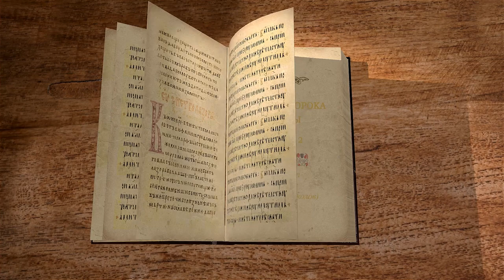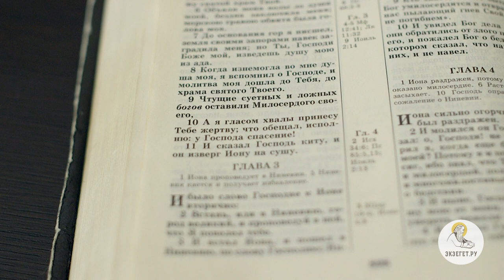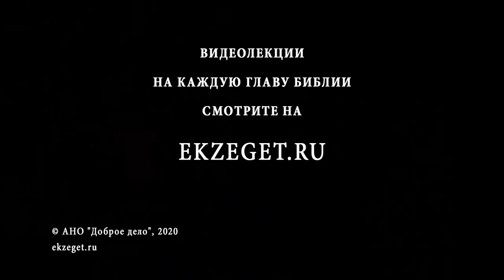Книга пророка Ионы. Глава 2. Игумен Арсений (Соколов). Ветхий Завет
Продолжаем цикл лекций по книге пророка Ионы. Разбираем 2 главу с игумен Арсением Соколовым.
Иона оказывается выкинутым за бортом корабля в огромную стихию воды, где его проглатывает большой кит. Находясь во чреве кита 3 дня и три ночи, пророк начинает непрестанно молиться Богу. Иона взывает к Нему и понимает, что нет места не на земле и не на небе, куда может укрыться человек от Всевышнего. Иона надеется, что он вернется в храм в Иерусалим и восславит Бога, а не ослушается ныне.